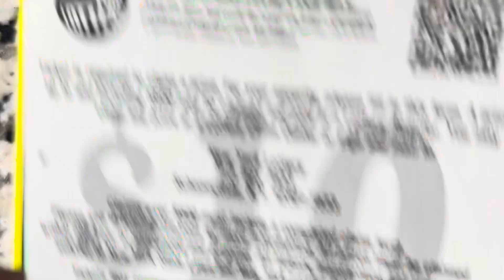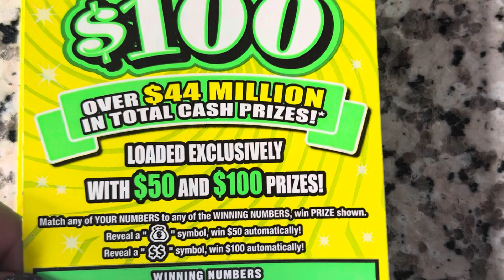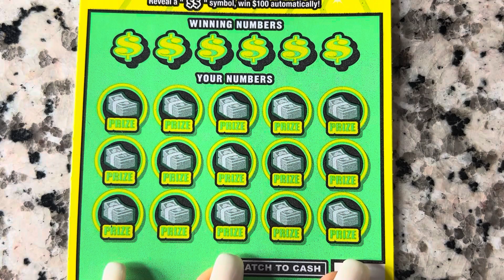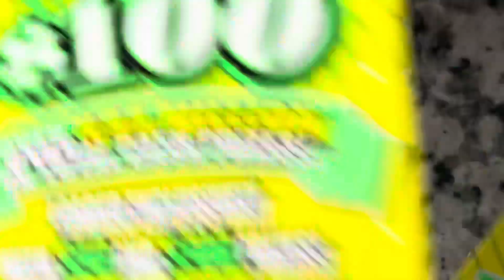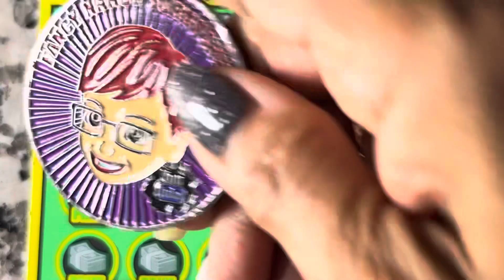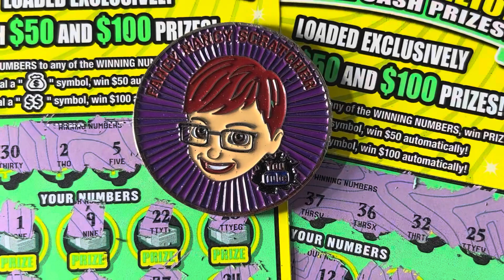$50 OR $100 ONE FOR THE GUY AND ONE FOR ME